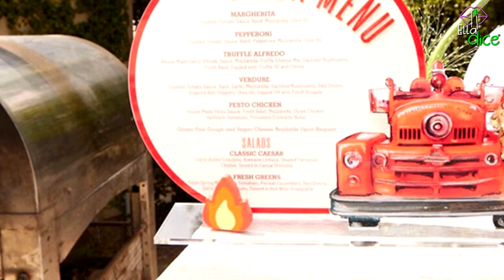Así fue la EXTRAORDINARIA fiesta que dio KIM KARDASHIAN para su hijo PSALM: derrochando OTRA VEZ!